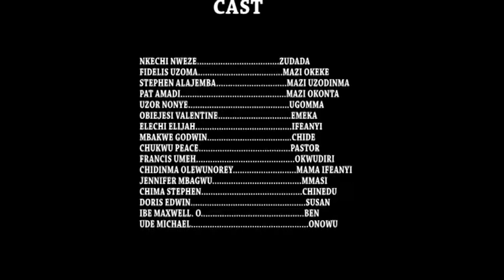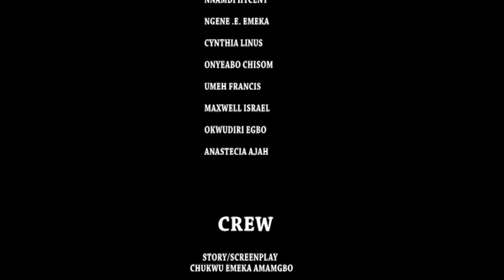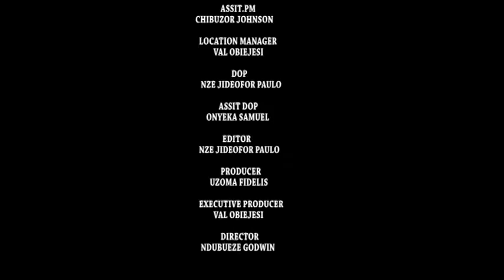AJONDU FULL MOVIE - Uwa Ezuoke 2019 Latest Nigerian Nollywood Igbo Movie Full HD